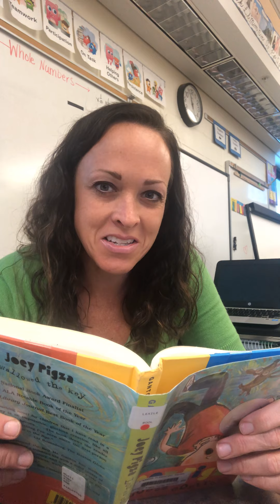Joey Pigza Loses Control Chapter 5 Part 2